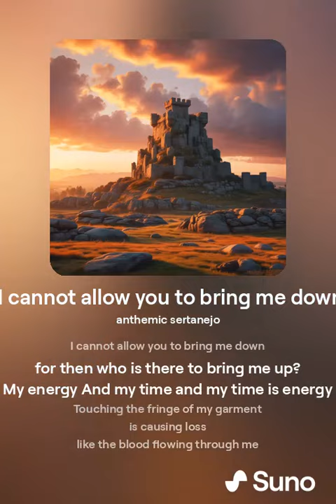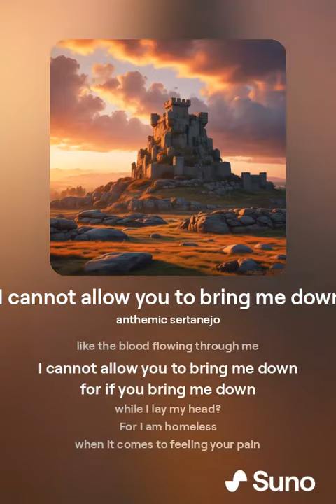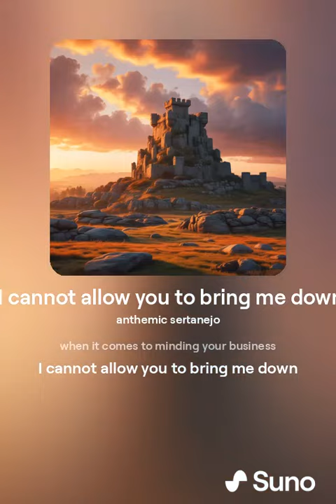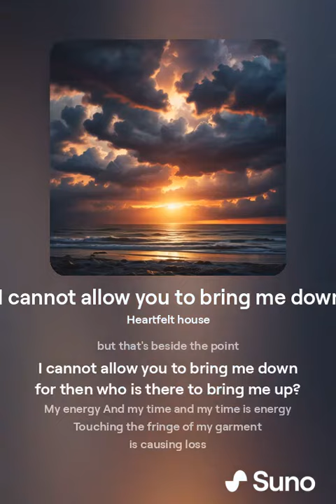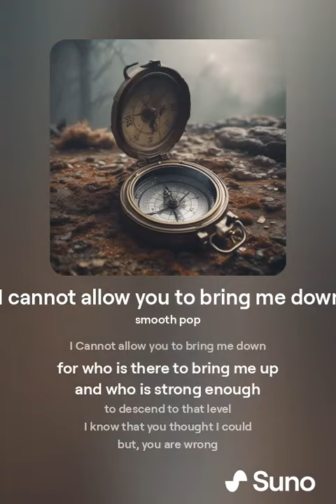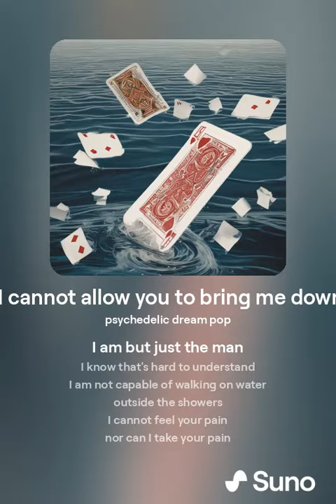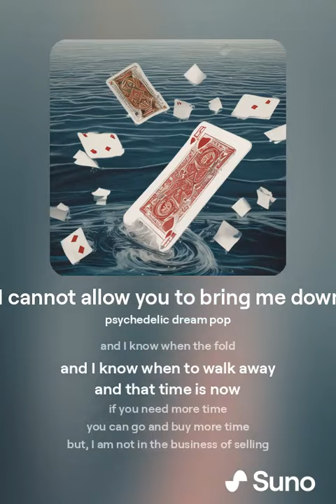I cannot allow you to bring me down.mp3